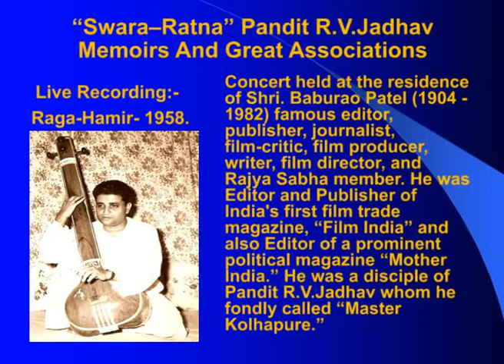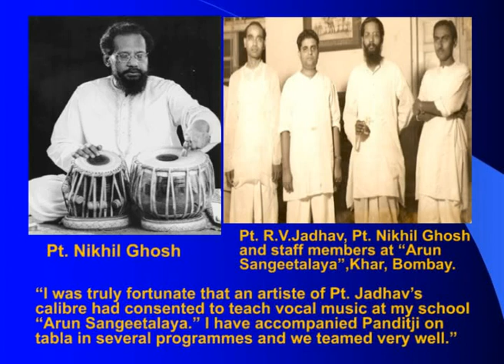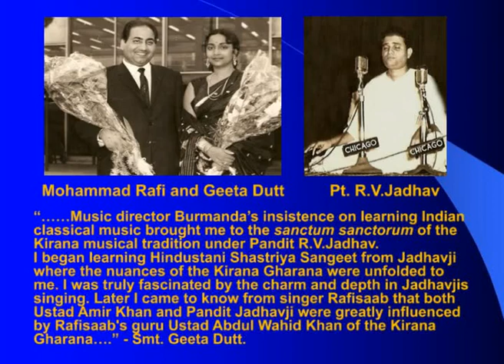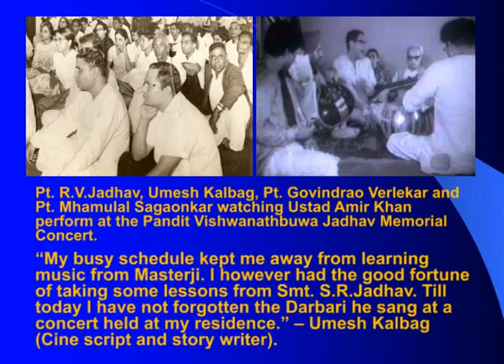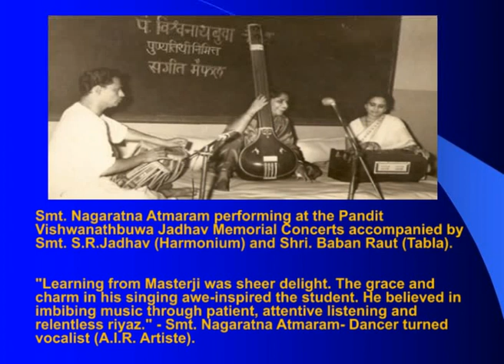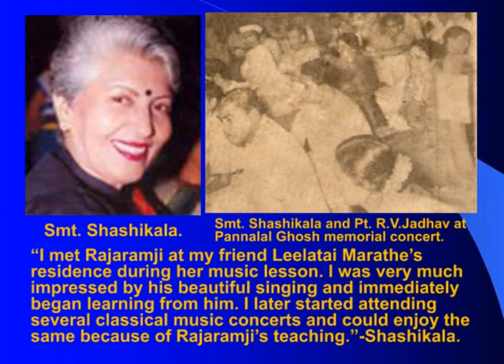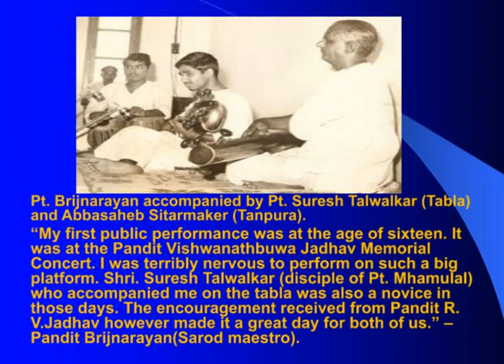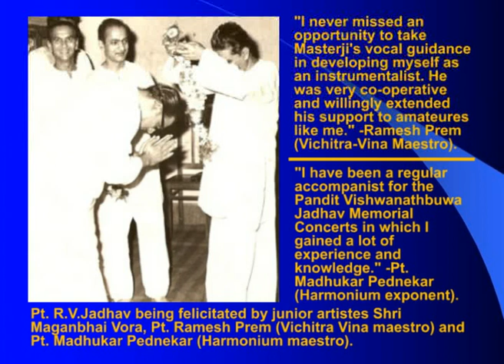"RAGA HAMIR" ("SWARA-RATNA" PANDIT R. V. JADHAV)